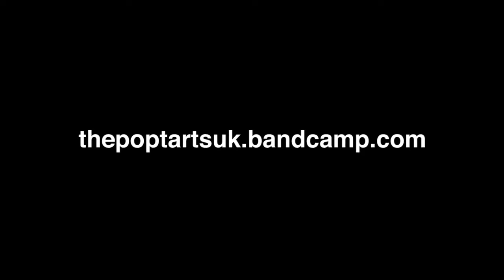Pop Tarts "Why Oh Why"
The Pop Tarts
"Why Oh Why"
Shot and Cut by Mark and Jon Colomb

The Pop Tarts are:
Bente Engelstoft
Jennifer Cumberworth